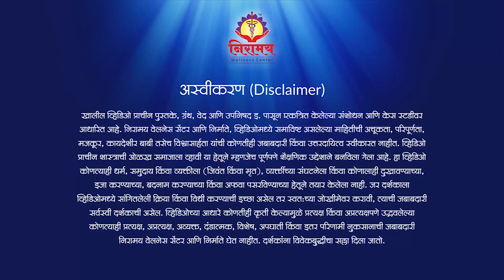Swayampurna Upchar prove effective on pneumonia & viral diseases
Fevers such as those arising from pneumonia are largely infectious ailments. They occur when there is a change in weather or when one comes in contact with other adverse conditions. When such an infection takes place the white blood cells in the body get ready to fight off the invasion of viruses. This leads to a significant rise in the body temperature either at specific locations or all over. This is what we describe as fever.

Pneumonia is an attack on the lungs by viruses. We have earlier seen the importance of the lung function. If these organs, which supply oxygen to the entire body, are affected, the whole system gears up to fight off the invasion. A significant measure of bodily energy is utilized in the process. Modern medicine does not have a conclusive remedy on pneumonia. Either medicines are bombarded on the body or sometimes doctors even express their inability to cure it. But, under the Swayampurna Upchar method the negative energy in that part of the subtle body is removed and is replaced by pure energy without any medicines leading to a defeat of the viruses by the body itself. What are the precautions to be taken to avoid pneumonia? It is important to avoid things that are detrimental to one’s body composition. In case one has to get involved in such things it should be done with proper precautions.

Do watch this video for guidance on pneumonia and disorders related to the Kaph tendency, and share it with others.

 न्यूमोनिया व विषाणूजन्य आजारांसाठी प्रभावी स्वयंपूर्ण उपचार पध्दती!

न्यूमोनियासारखे ताप ज्यांना ज्वर असे म्हटले जाते ते मुख्यतः संसर्गातून होत असतात. वातावरण बदललं किंवा शरीराला न चालणार्‍या गोष्टींच्या संपर्कात आलं की हा संसर्ग म्हणजेच इन्फेक्शन होतं. यातून जेव्हां बाहेरचे विषाणू शरीरावर आक्रमण करतात तेव्हां त्यांच्याशी लढा देण्यासाठी आपल्या शरीरात पांढर्‍या सैनिक पेशी तयार होतात. त्यामुळे जिथे संसर्ग झालेला असतो तो शरीराचा भाग किंवा पूर्ण शरीर मोठ्या प्रमाणात तापतं. ह्यालाच आपण ताप असे म्हणतो.

आता न्यूमोनिया म्हणजे फुफ्फुसावर झालेलं विषाणूंचं आक्रमण. फुफ्फुसाचं काम किती महत्वाचं हे आपण मागे पाहिलंच. संपूर्ण शरीराला प्राणवायूचा पुरवठा करणारा हा अवयव जर बाधित झाला तर तो हल्ला परतवून लावण्यासाठी संपूर्ण शरीर कामाला लागतं. ह्यासाठी शरीराची बरीच ऊर्जाही खर्च पडते. ह्या न्यूमोनियासाठी मॉडर्न सायन्सकडे तसा प्रभावी उपाय नाही. एक तर औषधांचा मारा केला जातो किंवा काही वेळा तर डॉक्टर्स हात वर करून मोकळे होतात. परंतु स्वयंपूर्ण उपचारांद्वारे त्या भागातील दूषित ऊर्जा काढून शरीराला शुध्द ऊर्जा पुरविला जाते व कुठलेही औषध न घेता, त्या विषाणूंचा हल्ला शरीराद्वारेच परतवला जातो. आता न्यूमोनिया होऊ नये यासाठी कुठली काळजी घ्यावी तर शरीराला जे बाधतं ते करू नये. समजा, त्या गोष्टी करायची वेळ आलीच तर आवश्यक ती काळजी घ्यावी

न्यूमोनिया व कफाविषयी मार्गदर्शन करणारा हा व्हिडीओ जरूर पाहा आणि इतरांनाही शेअर करा.